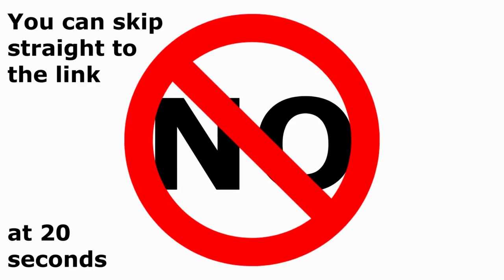Millions Die from Fukushima Fallout!